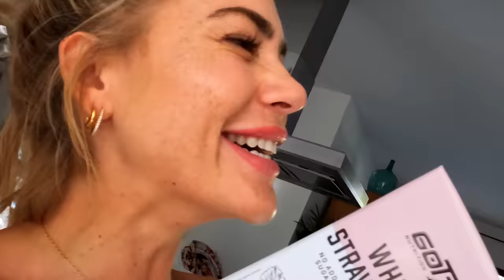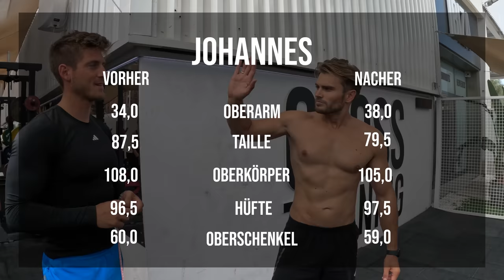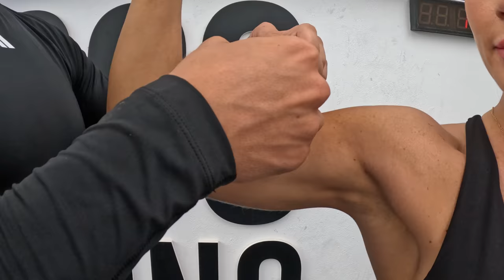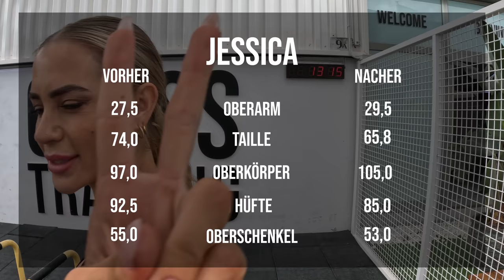Vorher / Nacher - Wir haben es geschafft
Mehr zur 70 Tage Challenge

Viel Spaß mit unserem neusten Vlog :)